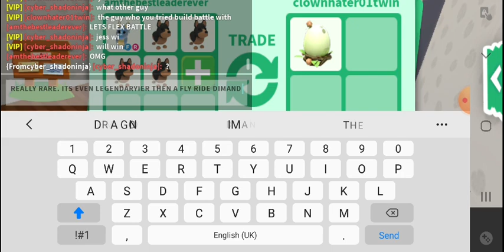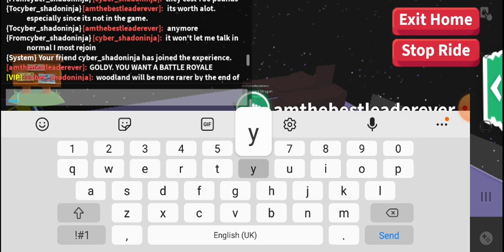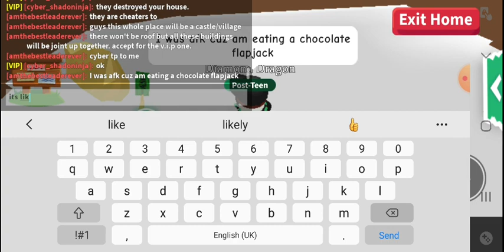ROBLOX BULLYS CHEATED IN A BUILD BATTLE AND FLEX BATTLED ME